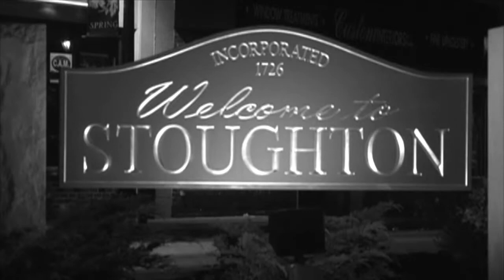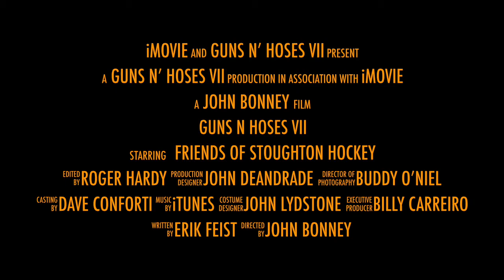Guns N Hoses VII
This video is about Guns N Hoses VII